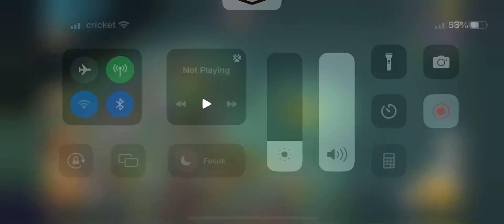Clash of Clans Battles Keeps the Rust Away